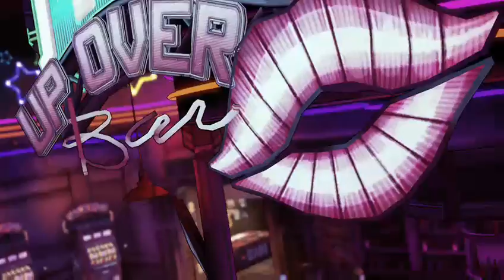TGEmma Plays : Borderlands PreSequel